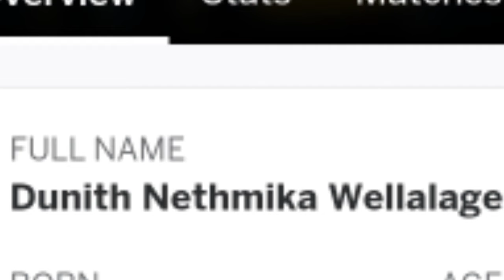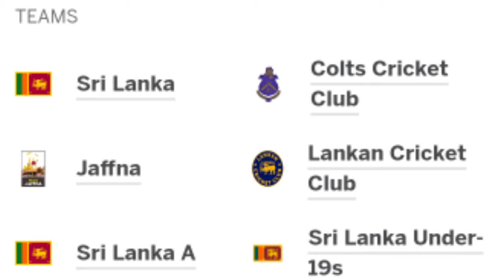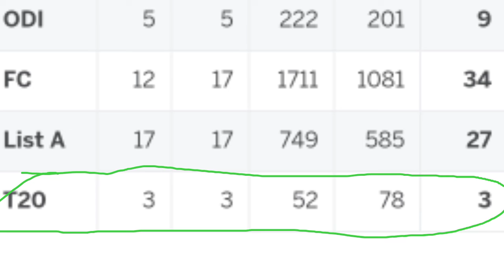दुनिथ वॉलेलेज के बारे में जाने। कौन हैं यह स्पिन गेंदबाज